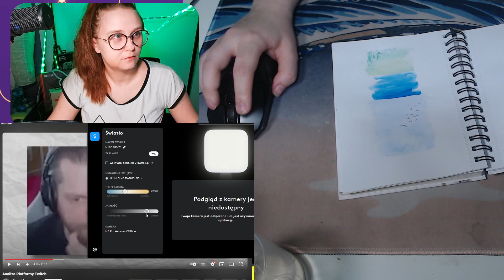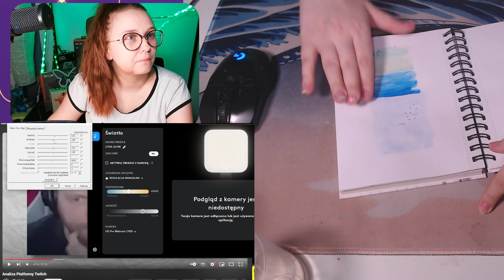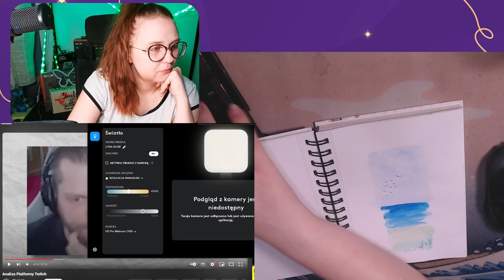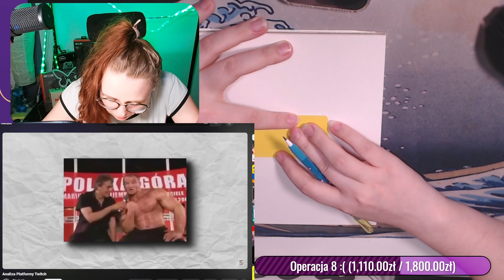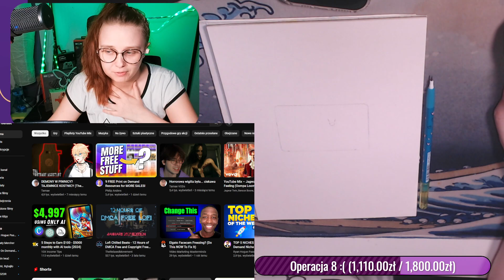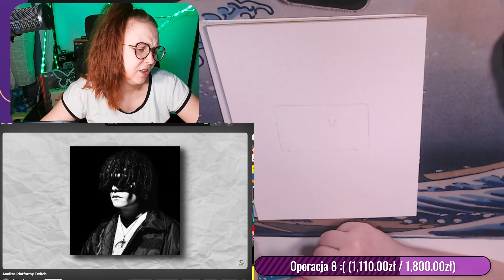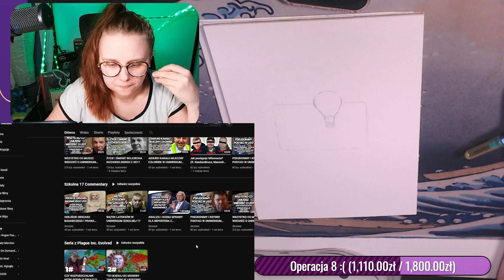MrsKrysia Ogląda: "Analiza platformy Twitch"